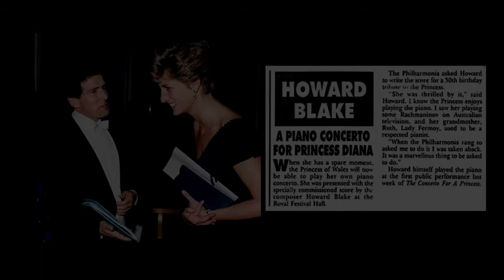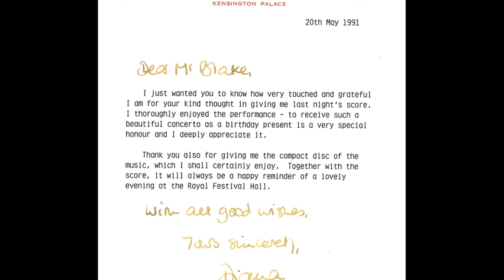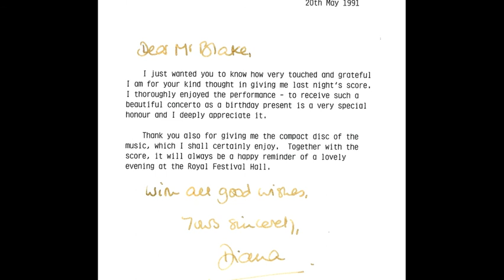Howard Blake - Concerto for Piano and Orchestra - Full Version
The complete 3 movements of Howard Blake's Concerto for Piano and Orchestra.

Commissioned by the Philharmonia in celebration of Princess Diana's 30th birthday, this is Howard Blake's Concerto for Piano and Orchestra, conducted by Sir David Willcocks. Solo piano played by the composer. Opus 412, April 1991.

"There is a child-like exuberance and spirit of delight, but a shrewd supervisory intelligence plots every move and never allows the plain, ordinary, even commonplace musical language it speaks ever to to sound plain, ordinary or commonplace." (Christopher Palmer, Philharmonia Orchestra programme-note UK 1991)

We are happy to supply: Catalogues, CDs, DVDs and Films
Prices for hire or purchase of sheet music of all musical works available on request.